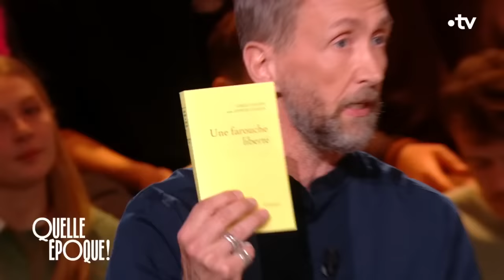Philippe Caverivière et les "caddies de pédophiles" - QuelleEpoque 11 mars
Philippe Caverivière est revenu à sa manière sur la qualité nutritionnelle des paniers anti-inflation